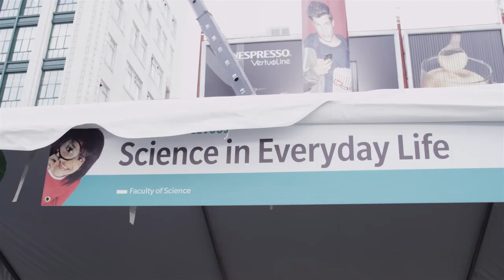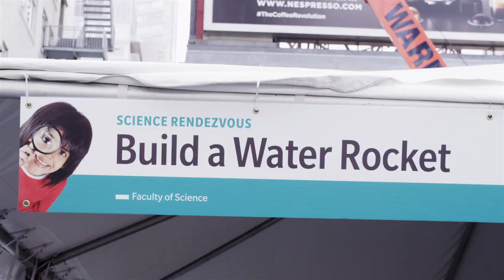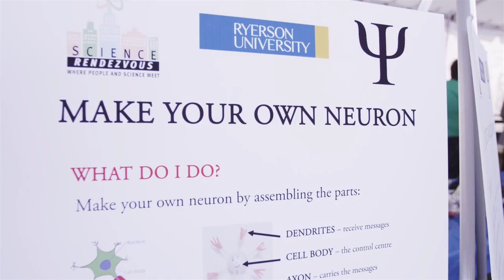SCIENCE RENDEZVOUS COMING 2016 - (with explosions)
BE THERE ON SATURDAY, MAY 7, 2016

Science Rendezvous is an annual festival that takes science out of the lab and onto the street! We work with Canada’s top research institutes to present a coast-to-coast open house and festival that is free for everyone. With over 300 events across 30 cities and 1000’s of mind-blowing activities, Science Rendezvous is Canada’s largest celebration of the amazing feats of science and engineering happening right here at home.

Come bring the family!